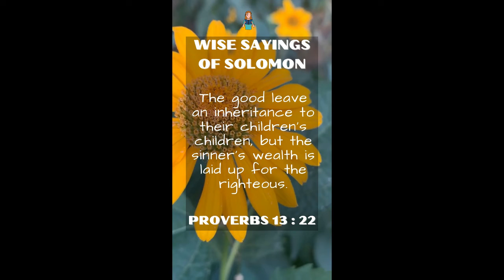PROVERBS 13:22 | Wise Sayings of Solomon